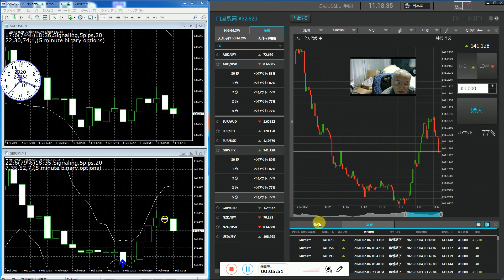バイナリーオプションスペシャリストが２万円資金開始、１００億円に増やす御手本を本番投資で見せます。（口座は他社色々の自分の口座で投資させて凍結を気お付けます）26勝13負の32620円にする。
１番優秀な研究室の西牧教授で先生を担当して四年生の大学卒と社会経歴から最高学位の大学先生の資格取得。
人間は強肉食生物である。